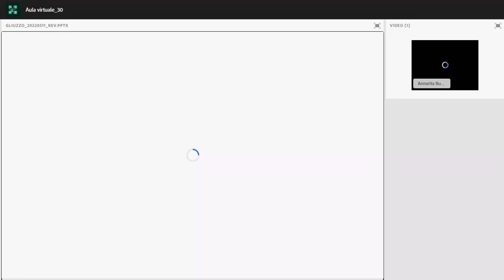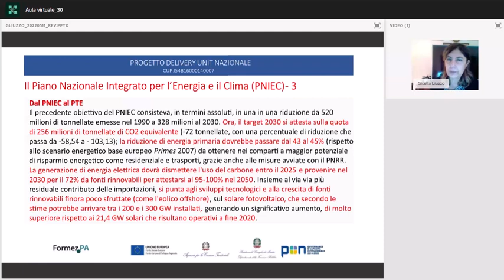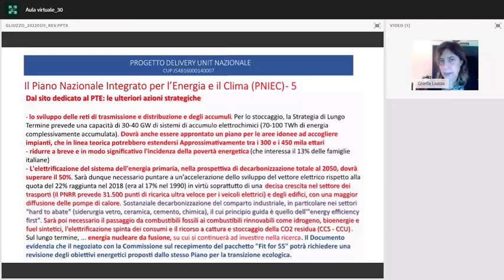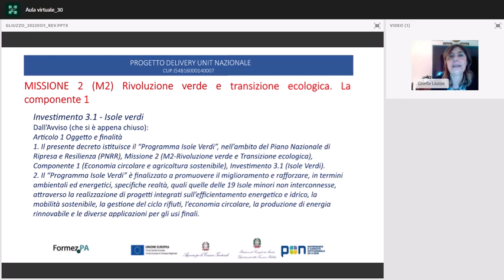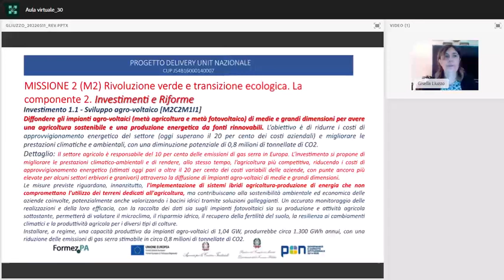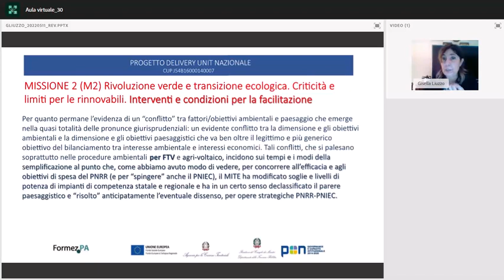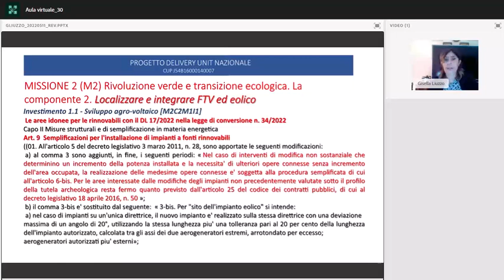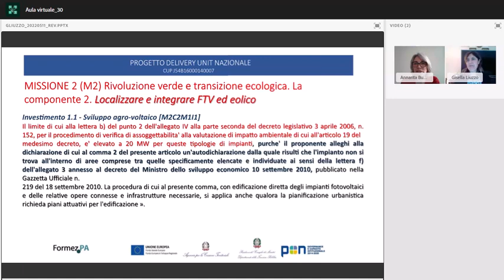La semplificazione amministrativa per l’attuazione del PNRR in tema di transizione energetica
Il webinar La semplificazione amministrativa per l’attuazione del PNRR in tema di transizione energetica - è dedicato agli interventi per la realizzazione di impianti fotovoltaici e agro voltaici e alle connesse procedure, semplificate, di verifica di assoggettabilità a VIA e di VIA - anche all’interno del Provvedimento Autorizzatorio Unico Regionale. Inoltre, saranno illustrate le ulteriori agevolazioni e semplificazioni previste per tali impianti dal D.L. 1 marzo 2022, n. 17 - Misure urgenti per il contenimento dei costi dell'energia elettrica e del gas naturale, per lo sviluppo delle energie rinnovabili e per il rilancio delle politiche industriali. (22G00026) (GU Serie Generale n.50 del 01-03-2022)